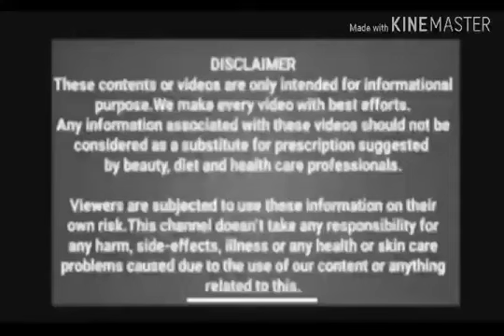இரத்தம் உறைதலை தடுக்க,இரத்த ஓட்டம் சீராக நடைபெற இதை சாப்பிட்டால் போதும்